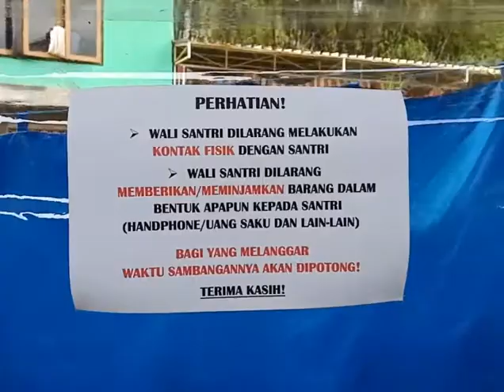Sambangan in Ponpes With Physical Distancing..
Sambanhan My Son Setelah 4 Bulan Ga boleh Nyambangi.. 😭